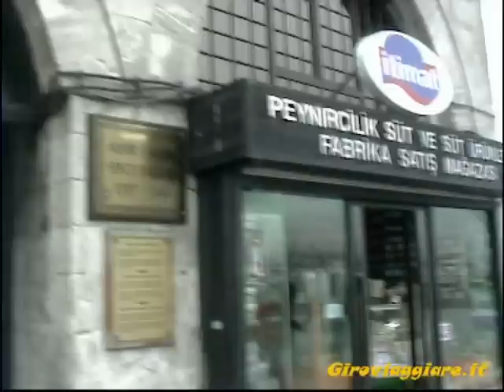istanbul.mp4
Il mio capodanno 2010 ad istanbul!